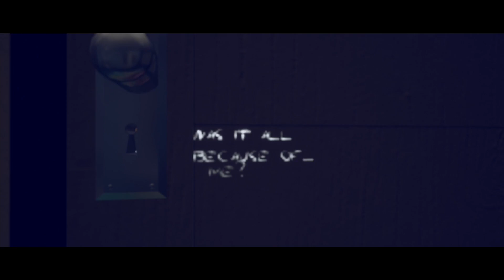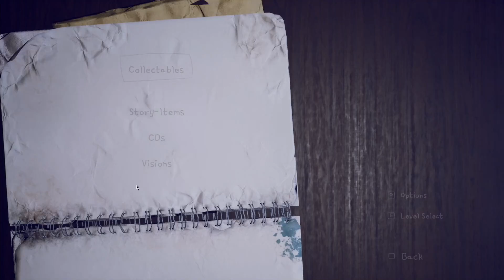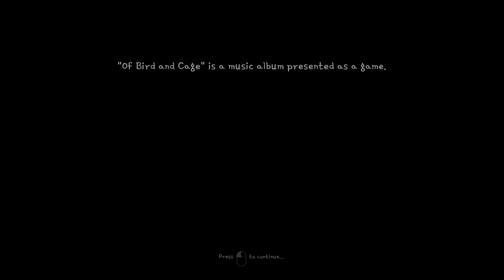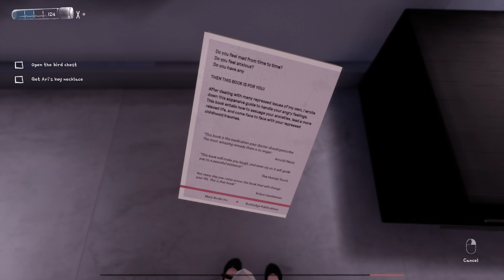🐦Of Bird & Cage🤘// Prologue & First Act // FIRST LOOK at this Metal Album & Game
Today we take a look at a super unique music driven story adventure game. We take a look at the first 30ish minutes of the game and see how this story starts and develops. Of Bird and Cage is a unique metal album presented through a two-hour-long story-driven game. Play music in a brand-new way. Featuring famous artists like Ron "Bumblefoot" Thal (ex-Guns N' Roses), Rob van der Loo (Epica), Ruud Jolie (Within Temptation), and many others!

Join our Guilded Community Server to chat about life and to keep up with all content I produce